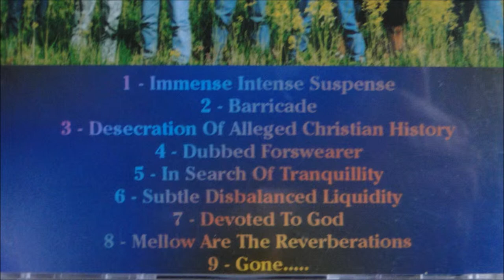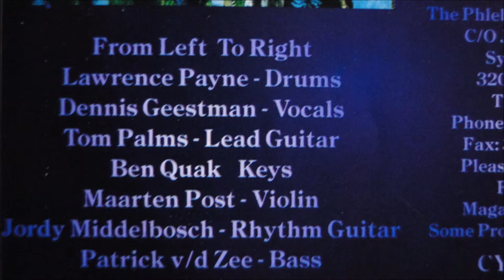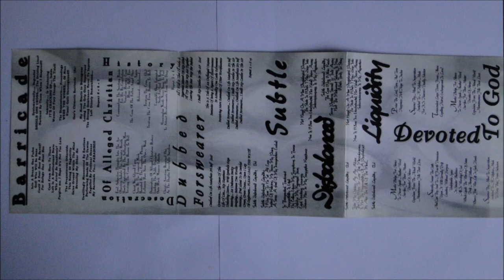Phlebotomized - Devoted to God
Artist: Phlebotomized
Album : Immense Intense Suspense, CD
Track : 7
CD : 1994 Cyber Music -- CYBER CD 12